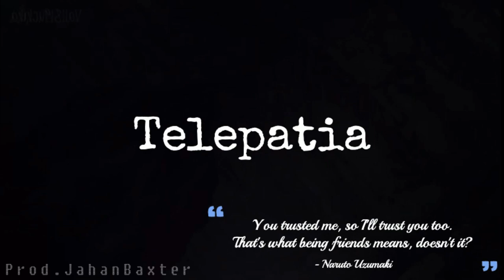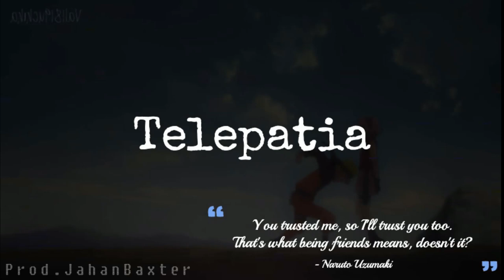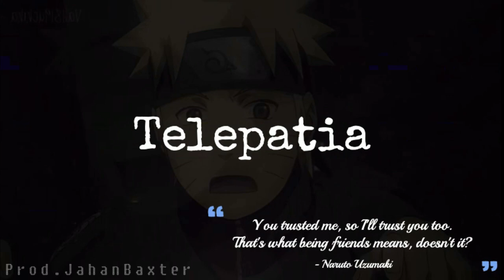[FREE] "Telepatia" Sample Type Beat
Credit (Prod. By JahanBaxter)
Youtubers (Have my video link in your video description)

If you make a song with this beat lmk, I'd love to hear it!

IGNORE BELOW